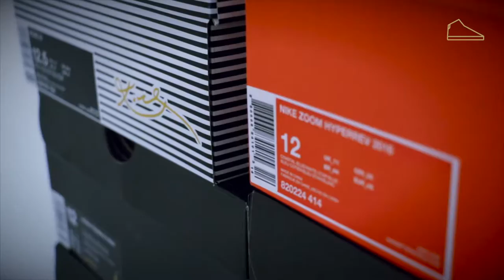Behind The Scenes: "There Is No Offseason" video shoot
Go behind the scenes on the video shoot for our summer campaign "There is No Offseason", starring three of our Sole Squad superstars - Elin Eldebrink, Hlynur Baeringsson and Dino Pita.  They know that summer is the time to get better, to run those extra miles and push through the extra reps in the gym.

With apparel and shoes from Nike Basketball and Jordan Training, you get a head start over your competition. The best materials to keep you lightweight and responsive through any type of drills.

Take your game to the next level today. Shop performance apparel and shoes at solestory.se.

Follow Solestory for the freshest kicks and gears!

THE STORY OF SOLESTORY
We believe in stories. And the power they possess. Born from passion and a nerdy dream of a sneakerologist, we are trying to offer you a platform for the freshest kicks and the possibility to create a story of your own. With the use of our Solemate-membership we hope to get to know you better and offer an even more personalized shopping experience and give you more benefits tomorrow than you already had today.
We have the fortune to offer you the greatest brands in the world and that makes our job so much easier. We breathe basketball and we love fashion, in-between those worlds is where we want you to feel right at home. Let's go create some new Solestories.